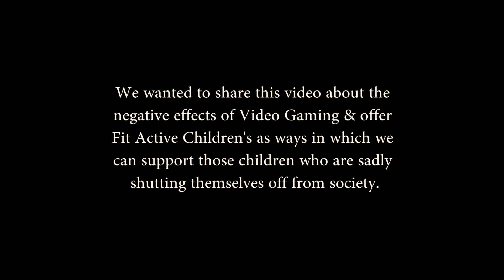Laruang Bangka / Playing Video Games or Playing Outside with Friends?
Video games force people to use logic and other problem solving elements of their mind. This helps them to become slightly more proficient at problem solving in real life.

Outdoor activities do not stimulate logic and problem solving elements in the mind, but does stimulate spatial and lateral thinking elements in the brain. It also helps to build mind to body coordination, whereas video games only stimulate hand-to-eye coordination.

Outdoor activities are far more social than video games, which means they help people to become more sociable. They make it easier for people to come together in groups and take part in social activities.

It seems pretty obvious that a person should indulge in both video games and outdoor activities in equal measure. Just like any form of recreation, too much of one thing can be bad. A healthy mix of outdoor activities and video games is going to be healthy and positive for both adults and children.

Lets Help our Children 2020